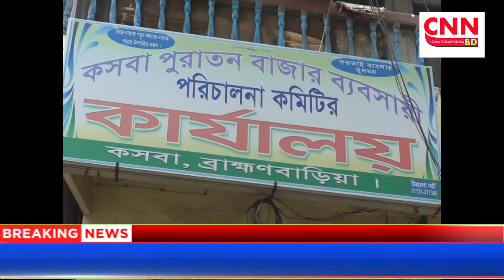ব্রাহ্মণবাড়িয়ার কসবায় দোকান বন্ধের ঘোষণা দিয়েই প্রতিরোধ করছে পুরাতন বাজারের ব্যবসায়ী মহল | cnnbd